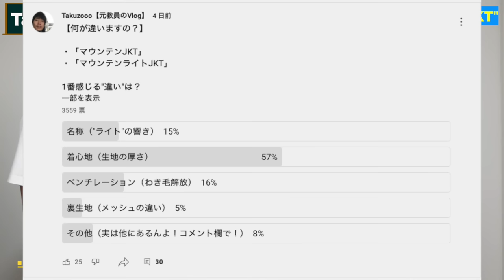【ノースフェイス比較】「マウンテンジャケット」と「マウンテンライト」何が違うの？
◆‹目次›
0:00　はじまり
1:32　本日の流れ
1:57　違い①
2:41　価格
3:25　違い①つづき
4:59　違い②
5:51　違い③
6:44　違い④
7:41　違い⑤
9:31　違い⑥
9:48　違い⑦
10:29　おすすめの人